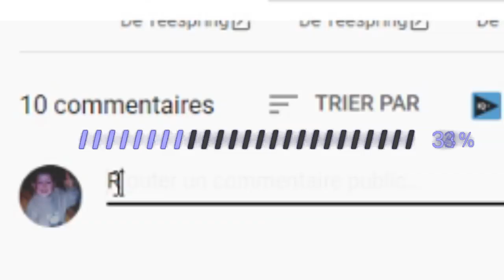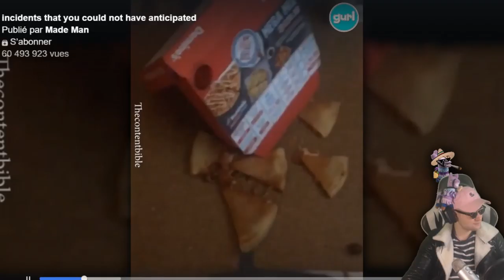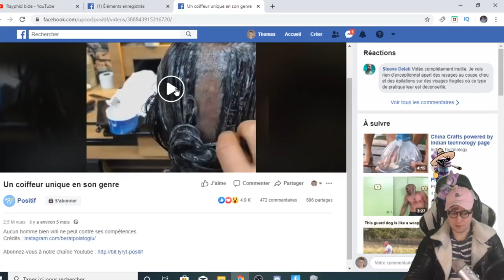Elles vont faire de grosses bêtises..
(compilation de videos drole et funny moment wtf fail and win irl de même fun et chutes en tout genre )

▬▬▬▬▬▬▬▬▬ SOUTENIR ▬▬▬▬▬▬▬▬▬▬

▬▬▬▬▬▬▬▬▬ PARTENAIRES: ▬▬▬▬▬▬▬▬▬▬